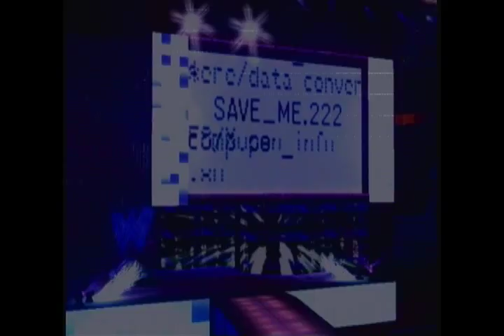SVR 11 - Kofi Kingston and Undertaker vs Chris Jericho and Kozlov - VS Undertaker's RTW (4)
Smackdown vs Raw 2011 - Kofi Kingston and Undertaker vs Chris Jericho and Vladimir Kozlov - VS Undertaker's Road to Wrestlemania (4) This is a Smackdown vs Raw 2011 Walkthrough on Legend Difficulty Playlists and other walkthroughs can be found at the site. Guide by: n1backstabber